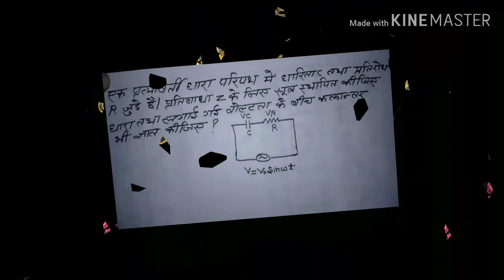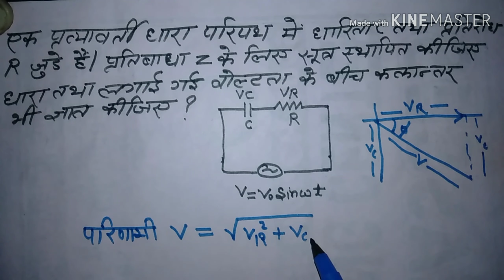C- R Circuit Derivation with important numericals ll ALTERNATING CURRENT ll